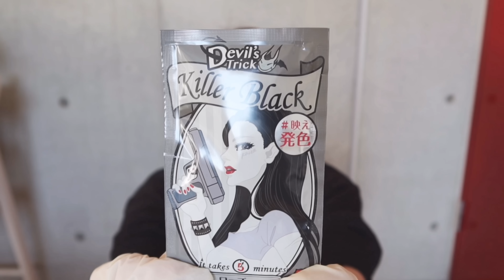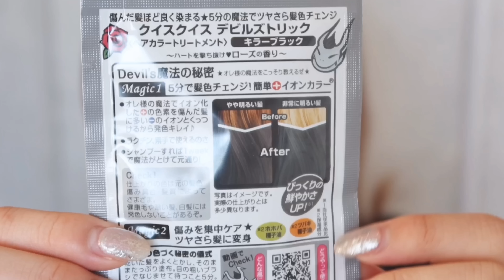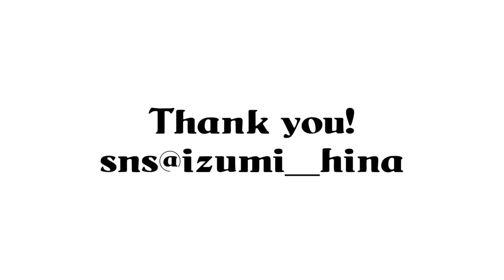【240円】黒染めの代用に?セルフカラーでキラーブラックに❤︎1週間で落ちるヘアカラートリートメントで暗くしてみた！クイスクイスデビルズトリックのキラーブラック【薬局】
🐥最新動画
‪【実際に使ってみる】一人暮らし女子がリピ買いする無印良品での購入品🌿美容品や日用品、食材も。【MUJI】

‪【私が垢抜けた方法】超簡単な方法で8年でこれだけ変わりました。メイクや髪型、一重から二重についてなど紹介。 ‬

お手紙はこちらまでお願いします🐤
〒106-0037
東京都港区六本木６丁目１０−１六本木ヒルズ森タワー37階
伊純雛　宛